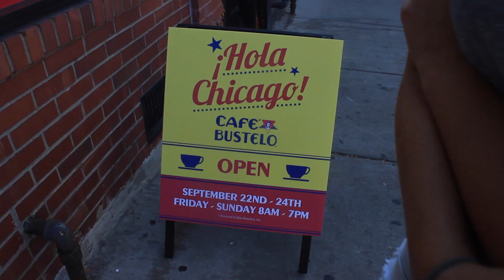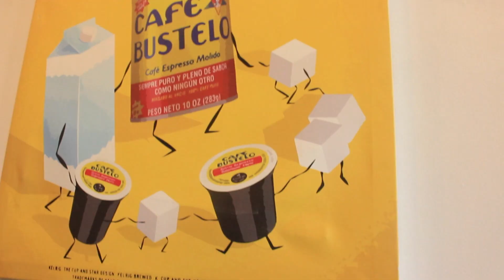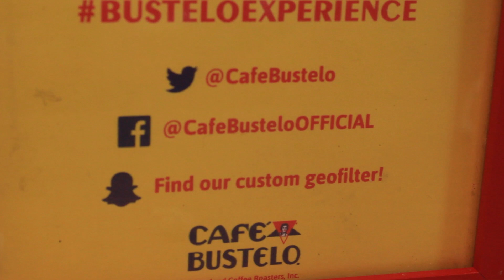BusteloExperience in Chicago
Thursday: Sister tells me there's a pop up Cafe Bustelo cafe happening all  weekend
Friday: We attend the pop up cafe and are mesmerized by the experience
Saturday: I vlog it with my gf and win a shirt/tote bag
Sunday: Still TBD but will probably end up back there